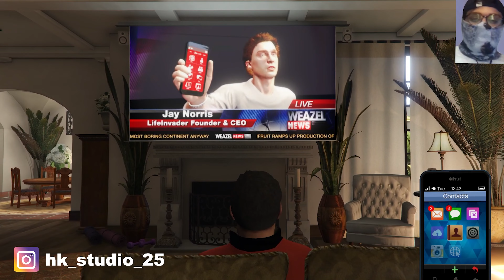(8D Sound)(GTA 5)Michael Blasted the Phone EP7 (PLEASE WEAR HEADPHONES 🎧)| HK Studio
HI

on this channel I will do live gaming, food vlogging, lifestyle vlogging and many more .

 my Social handle:

What is happening on this channel? OR what is in the video?

- HI all I am trying to make the gameplay with funny commentry in which every gameplay depends on my survival in the game but it take around 10 min for every game to end so if you enjoy the gameplay and video you can watch the full video